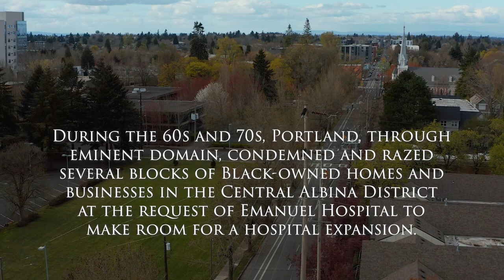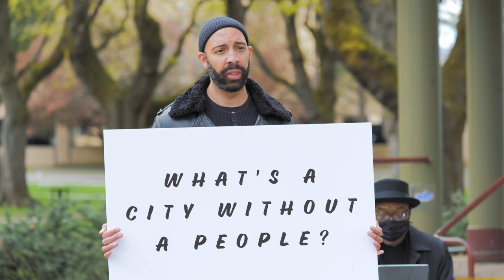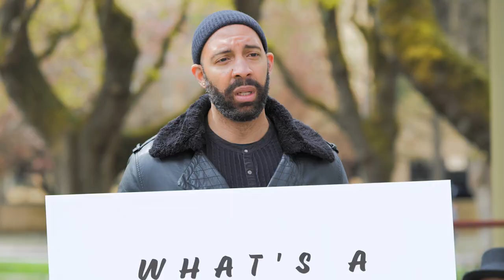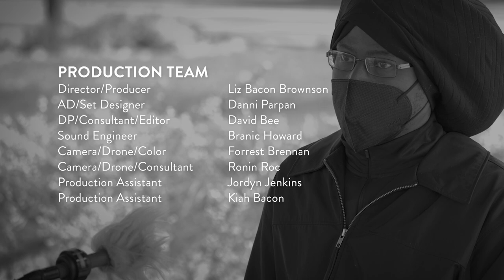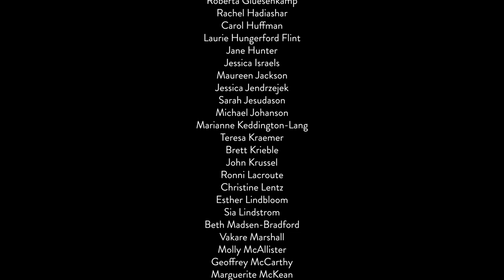UNDER THE OVERPASS — Ep.4:"Sanctuaries" at Dawson Park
Our first three 'Under the Overpass' episodes were filmed under awe-inspiring bridges located in Portland, Oregon, the city that we call home. The architecture of these outside spaces let us continue to create safely, despite a global pandemic. Singers got to sing, filmmakers got to film, and viewers were offered a reprieve from the chaos of current events in our world. We feel grateful for the places in our city that allowed us to make and share art in these times.

For our fourth episode of Under the Overpass, we decided to focus our lens on the idea of “place” in a different way. The city of Portland is not only spanned by bridges, but also by a troubled history that continues to overshadow people’s lives in the present.

For most of the 20th century, the Albina District in North Portland was home to the majority of the city’s Black population. As redlining, urban renewal, and gentrification undermined the area throughout the 1960s and 70s, the vibrant Black community was forcibly uprooted as their homes were razed. While the city of Portland promised to replace the homes of Black families who were displaced, decades later, the survivors and descendants are still waiting, still displaced, and still working to rebuild.

We shot the film at locations along N. Williams Avenue in the Albina District, and the “overpass” we feature is the beautiful gazebo in Dawson Park, still a hub in the Black community of Portland (more below). You’ll see images of the original architecture and community at places like the Hill Block Building, which is now a vacant lot.

In partnership with the Emanuel Displaced Persons Association (EDPA2) and the creators of Sanctuaries, Darrell Grant’s forthcoming chamber opera about the displacement with Third Angle New Music, Resonance invites you to learn more about these places and support the work being done to make sure that Portland’s redlining history is not ignored.

Resonance Ensemble (Katherine FitzGibbon, Artistic Director) resonancechoral.org
Third Angle new Music (Sarah Tiedemann, Artistic Director)

Anis Mojgani, Oregon Poet Laureate, librettist for Sanctuaries, spoken word performer
Darrell Grant, piano, composer of Sanctuaries
Damien Geter, Bass-baritone, Artistic Advisor for Resonance Ensemble

► Thank you to the production crew:
Production Company: Oh! Creative
Liz Bacon Brownson - Director/Producer
Danni Parpan - AD/Set Designer
David Bee - DP/Consultant/Editor
Forrest Brennan - Camera/Drone
Ronin Roc - Camera/Drone
Branic Howard - Sound Engineer
Jordyn Jenkins - PA
Kiah Bacon -  PA

► About "Under the Overpass"
This series of videos celebrates Resonance’s hometown of Portland, Oregon, and the space it provides for Resonance artists to continue to create despite the pandemic. Masked, imperfect, together.

Starting in the summer of 2020, singers and spoken word artists met in acoustic spaces around the city - six feet apart, masked, and yet together. Viewers will experience music performed in these gritty, hauntingly beautiful spaces.

In collaboration with Oh! Creative, the series features Resonance singers and other local artists and musicians all captured under Portland's famous bridges.

All five films will be available to view for free here on our YouTube channel, and also on our website and Facebook page.

We believe that art is essential and must be accessible, now more than ever. Please consider making a donation to support our Under the Overpass Video Series. Your gift will allow us to bring performing art to our community safely and free of charge.